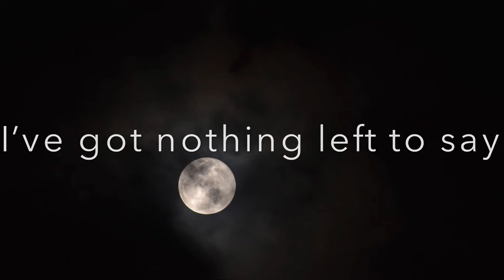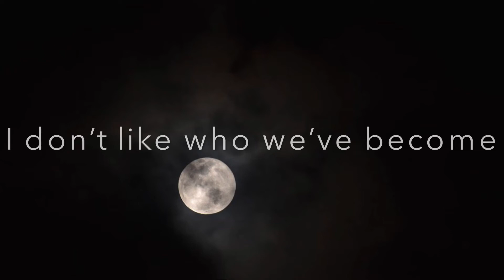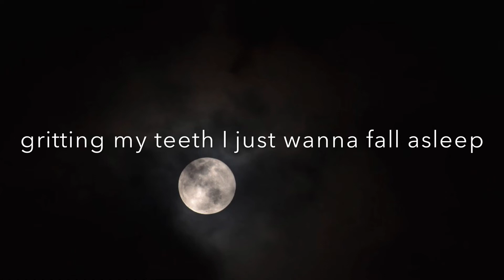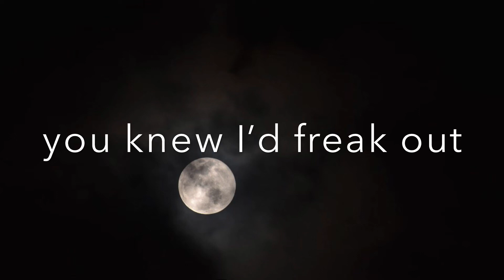Kerri Martin - 4-am (Official Lyric Video)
this ones on my album “everytime”

stream on itunes, spotify, apple music, amazon music, etc

twitter- @kerrimartinnn (I don’t use twitter lol)